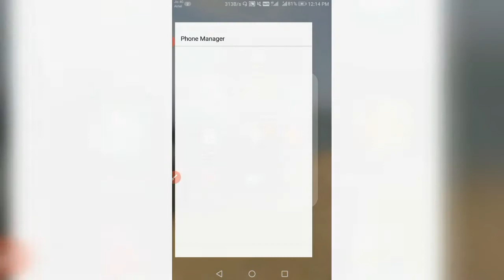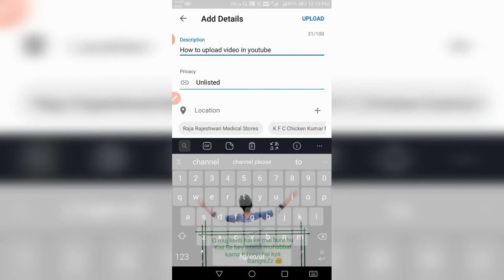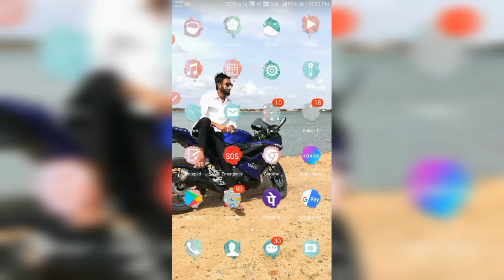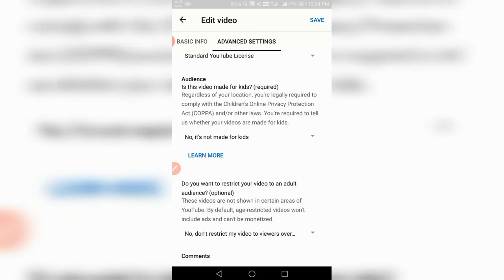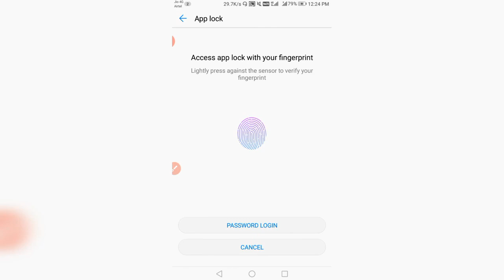New How to upload video in youtube 2020//Youtube 2020 में वीडियो कैसे अपलोड करें in your mobile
Aj apko hum dekhyege ke youtube pe apna videos kise upload kare or,

Or hum aisehi videos har din late rehete hain hamare youtube channel pe O bi sab se bether or original content ke sath mai.. Apka yaqeen hamari zindagi hai hai bhai or dost..

How to create new youtube brand channel in your mobile New2020 watch this 👇🏻video.

Follow this 👇🏻:-

Agar apko meri video 📹 pasand aaye toh please like 👍🏻 or comment kar na mat bhulye or ap hamare channel pe naye 👆🏻 hain toh please channel ko subscribers kar na mat bhulye ga apka

Following me :- 👉🏻👍🏻🔔

Select all in bell🔔 icon to get all notifications when I upload a video.

Don't forget to:- like👍🏻 comment and share  my all videos 😊

In this channel you will find all new videos & all tips in this channel available for you. 🙏🏻😊

YouTube tips🔊📺,Tech news💻, Reviews💹 then Unboxing📦📤

.Thank's for watching 🙏🏻 howtoRangrez .